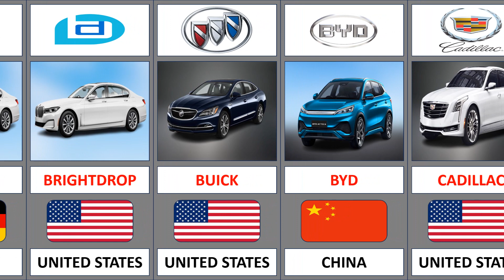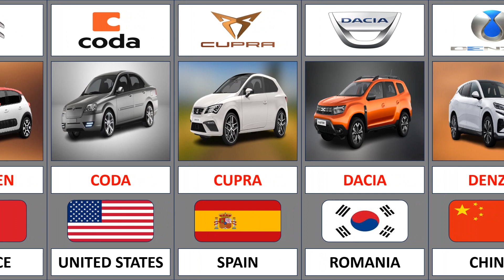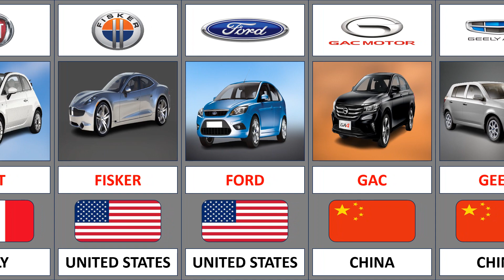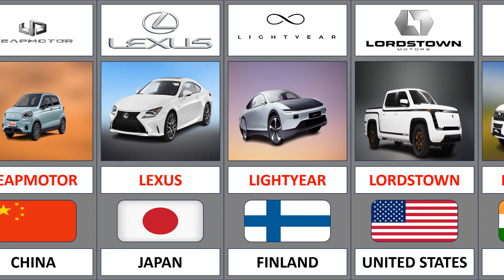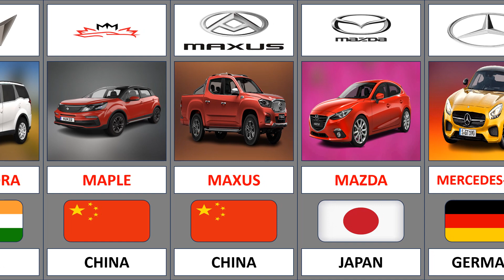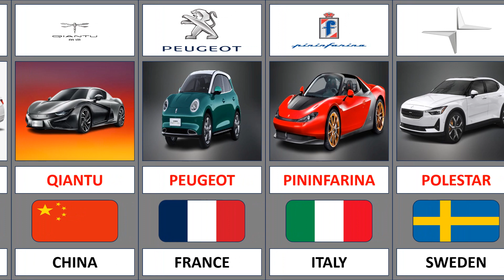A World Tour of Electric Cars | Car Brands by Country | Cars From Different Countries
Car Brands from different countries.